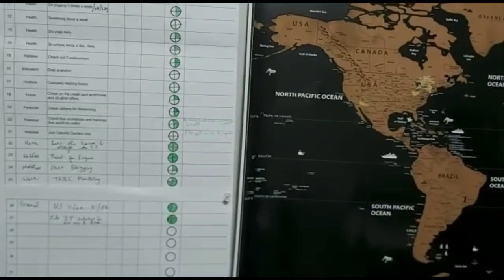Farewell Message | Ravishankar Mysore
Farewell message to Ravishankar Mysore